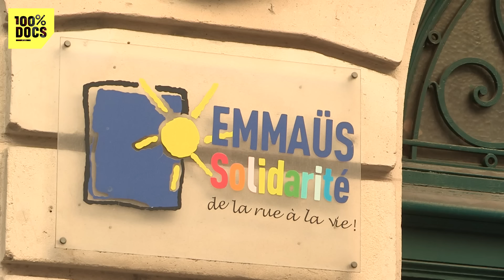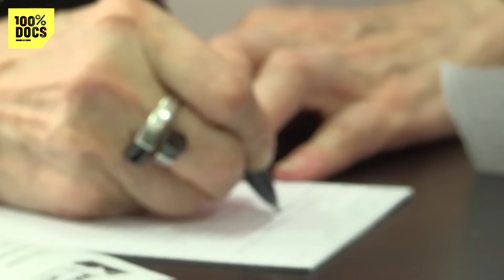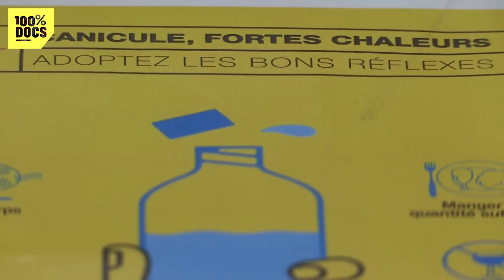Sortir de la rue grâce à EMMAÜS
"Un lieu de répit pour les sans-abris" / Reportage à Paris consacré au travail des éducateurs et des médecins du centre d'accueil Agora Emmaüs qui s'efforcent d'apporter leur aide aux personnes sans abris dans l'espoir de les sortir de la rue.
Interviews du Dr Antoinette SALEM, médecin généraliste bénévole, qui évoque sa manière de travailler et les pathologies auxquelles elle est confrontée et du Dr Jérôme LE DU, éducateur spécialisé, qui explique que l'équipe du centre d'accueil est parfois l'objet de violence de la part des sans abris et parle dus ens qu'il donne à son travail.
Commentaire sur alternance entre images d'illustration et interviews.

Un reportage de Christelle PLOQUIN

🟢 Produit par  17 Juin Media